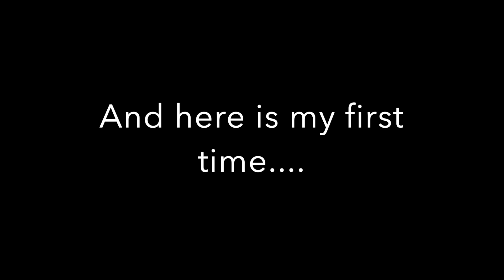Adventure Day in Sanadaj, Iran EP. 2